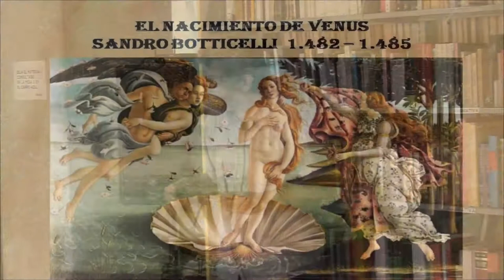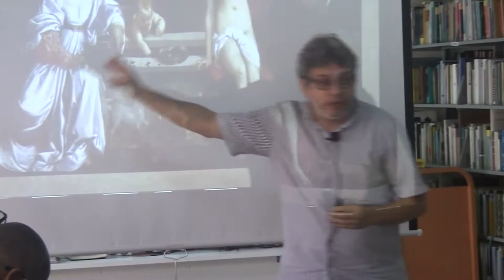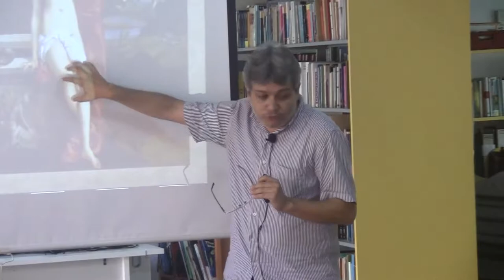La temática del amor en el arte | Juan Rossi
El tema del amor en múltiples manifestaciones fue de gran importancia en el arte, en varias épocas durante las cuales mediante esculturas y pinturas los grandes autores pudieron perpetuar su apreciación sobre el amor. El profesor Juan Rossi detalla sobre algunas de ellas y su apreciación sobre el amor.